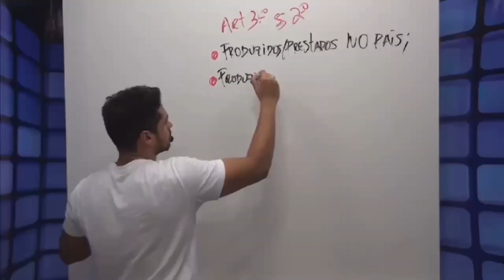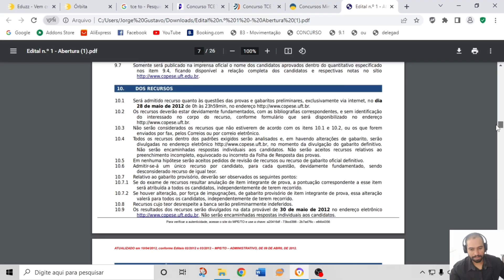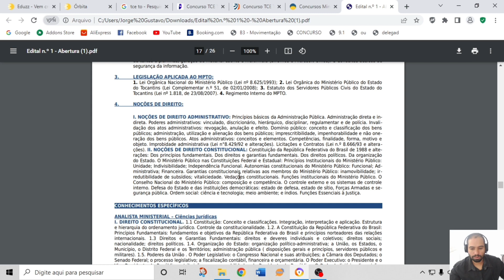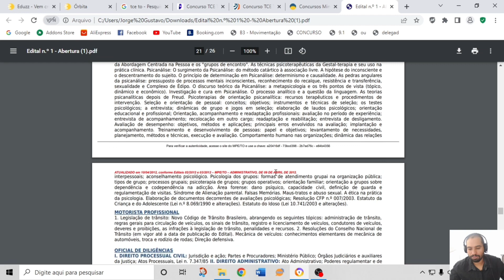CONCURSO MPTO: ESTUDE ESSAS MATÉRIAS ANTES DE SAIR O EDITAL PARA SER APROVADO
Neste vídeo, falo sobre o possível conteúdo programático do concurso público do MPTO (Ministério Público do Estado do Tocantins).

BAIXE O E-BOOK GRÁTIS [Guia Definitivo de como estudar para concursos públicos no Estado do Tocantins]